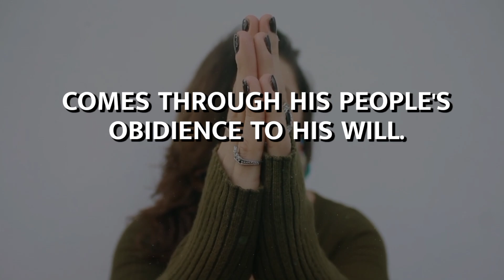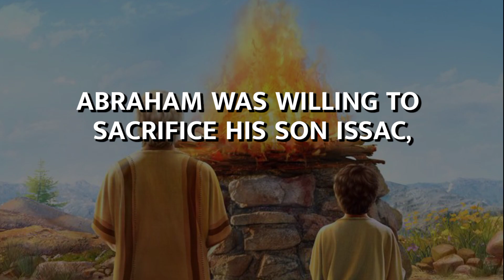How to be a Friend of GOD Like Abraham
If you want to learn how to be a Friend of GOD, then this video is for you